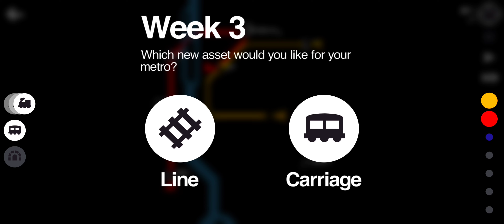TOP TEN & PERSONAL BEST!! Mini Metro Daily Challenge Budapest Extreme 2024-04-26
Finished 4th and 40th all time  with 1804*. Share your scores.

*On 2023 Jul 09, I finished 24th all time with 1789.  This run was a small improvement in score delivering 15 more passengers, an incremental improvement. I feel I can do better. The issues here were pretty massive.

Share your videos